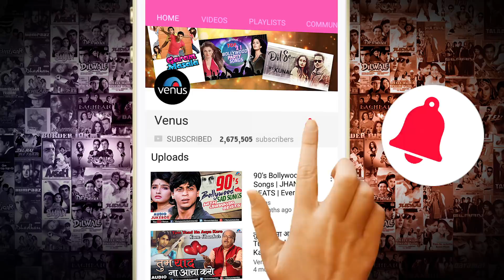Ye Hawayen | HD PROMO | Hassan Jahangir | Vijoy Kashyap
Song : Ye Hawayen
Singer : Hassan Jahangir
Lyrics : Vijoy Kashyap
Producer : Vijoy Kashyap
Banner : Vijoy Kashyap Production

on Wynk Music

Amazon Music

Also You Can:
'LIKE' us on Facebook: